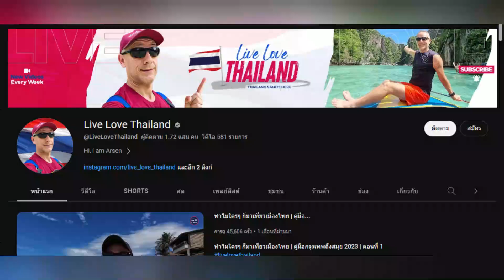ต่างชาติทดสอบ ตุ๊กตุ๊ก และแท็กซี่ไทย!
ต่างชาติทดสอบ  ตุ๊กตุ๊ก และแท็กซี่ไทย + คอมเม้นต์ชาวต่างชาติ